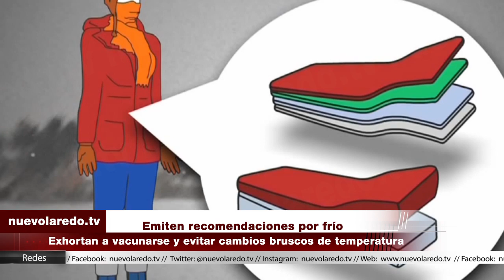Emiten recomendaciones por frío